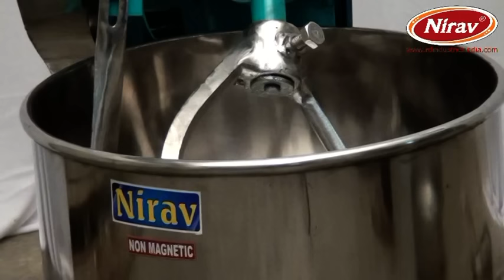dough mixer machine / atta maker machine / chapati dough making machie/ flour mixing machine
Chapati making machine / FLOUR MIXER / besan mixer machine /
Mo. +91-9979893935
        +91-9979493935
Available capacity 5kg to  50kg
stainless steel bowl , s.s. rotor, s.s. belt cover
Web